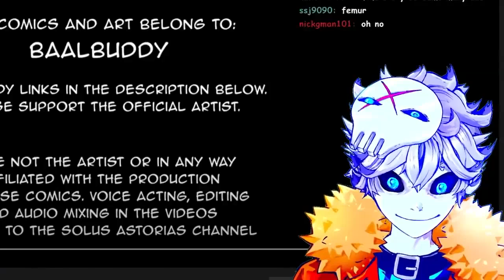Nux's opinions on slavery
Obvious shitpost